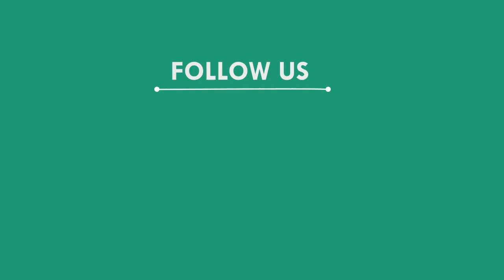ମିଳିତ ଅମଲା ମଞ୍ଚ ପକ୍ଷରୁ ଏକ ଦଫା ଦାବି ନେଇ ବ୍ଲକ ଆଗରେ ଧାରଣା, ସୋର - ବାଲେଶ୍ୱର || BALESWAR NEWS